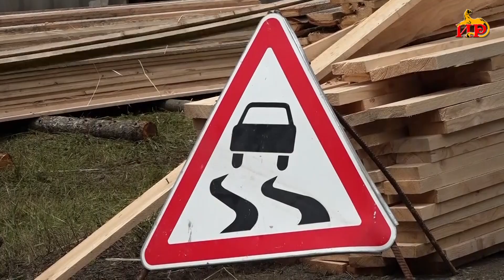Сотрудники ГУП «Дорэкспострой» получили заработную плату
Вопрос решен. Сотрудники ГУП «Дорэкспострой» получили заработную плату. Долгие месяцы им не выдавали полагающиеся финансовые средства. Проблему удалось решить благодаря руководству республики. Работники получили выплаты за четыре месяца, в ближайшее время с ними рассчитаются в полном объеме. Организация имела задолженность за шесть месяцев работы.